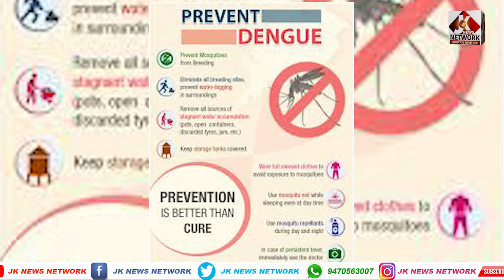|| MORNING ENGLISH BULLETIN || JK NEWS NETWORK ||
produced by : JK NEWS NETWORK